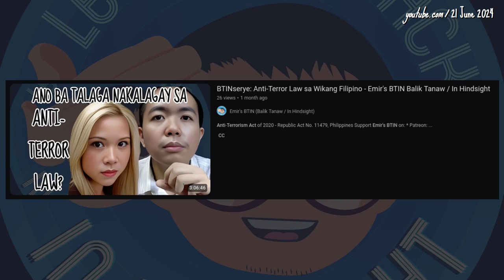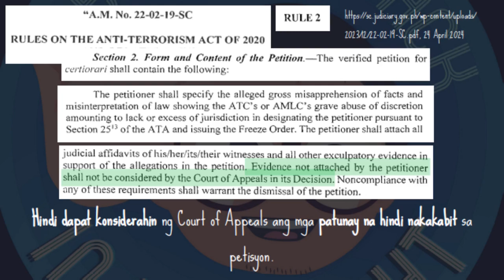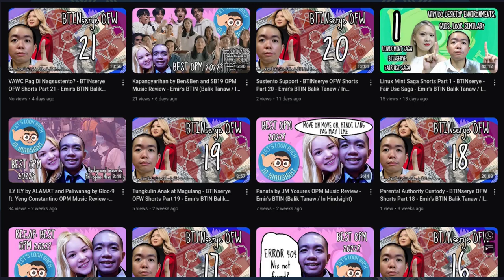Ebidensya Petisyon Certiorari Anti-Terror Law sa Wikang Filipino Short Part 23 - Emir's BTIN